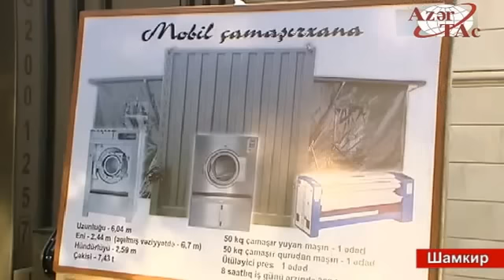В военном городке Шамкирского военного соединения сдано в эксплуатацию новое здание штаба